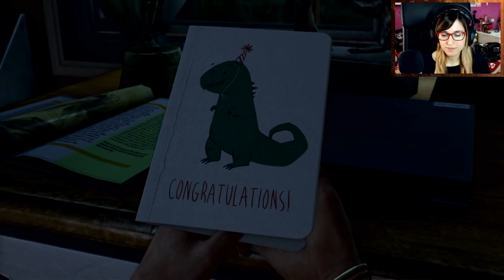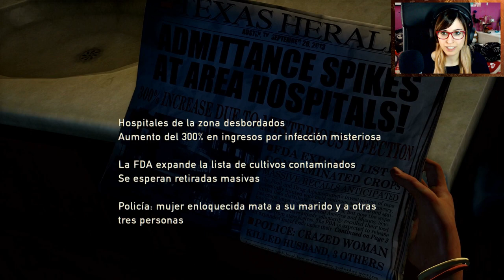The Last of Us [PS4] #1 - Caos - Let's Play Español || loreniitta90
► Puedes comprar juegos baratitos aquí apoyando al canal! :D
(Debes tener desactivado Addblock para que funcione el código)